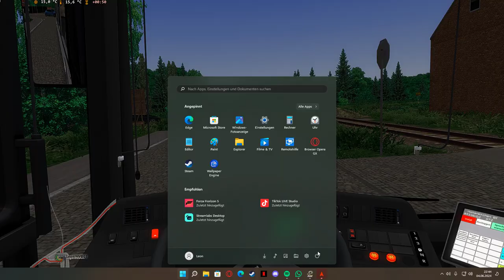OMSI 2 Hohenkirchen Update V2.0Linie 853 Ernstroda - Hohenkirchen Bahnhof/ MAN Lion's City A 20 CNG